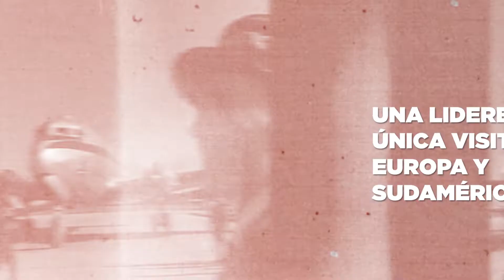Fernando Gray - Evita regresa de su viaje por España, Italia, Francia, Brasil y Uruguay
Un día como hoy, en 1947, Evita regresó de un viaje memorable, un punto de inflexión para la internacionalización de nuestro país. Solo Eva pudo conquistar el corazón del pueblo trabajador en Europa y Sudamérica mientras era respetada por líderes mundiales.